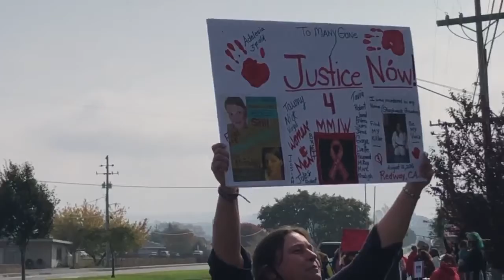MMIP March in Fortuna October 7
[Video by Ryan Hutson]